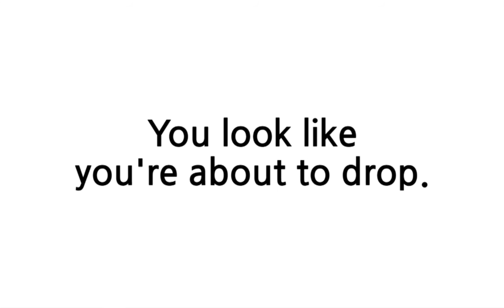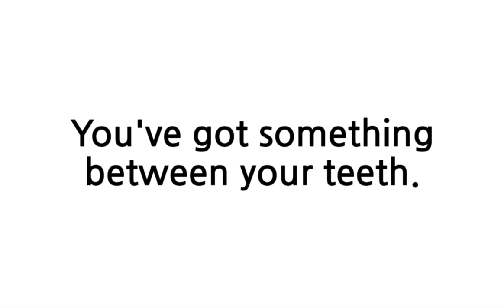배트면 영어회화 [기초훈련 100일]